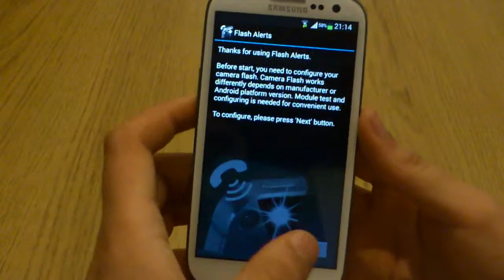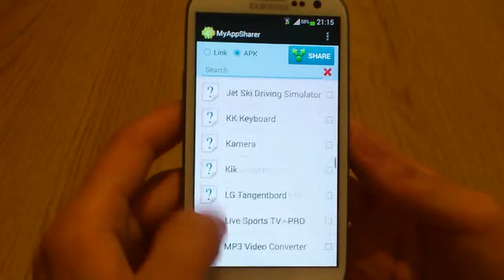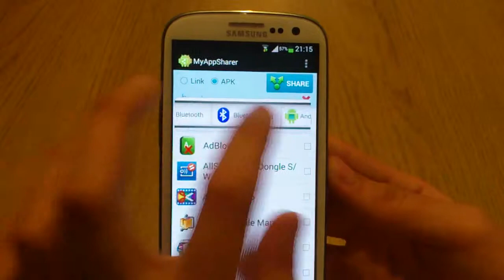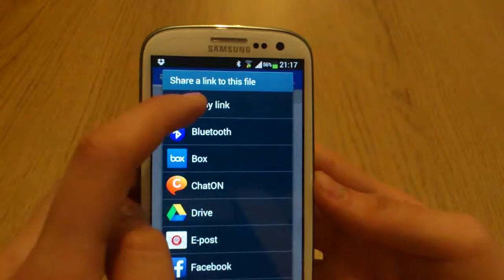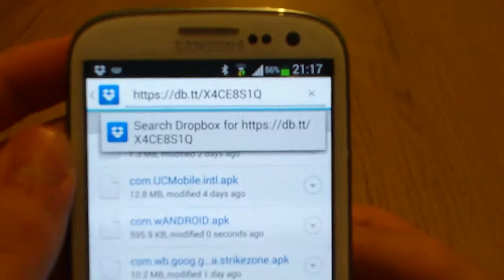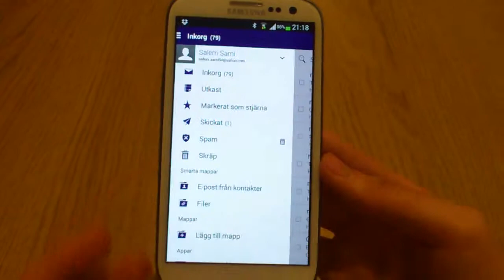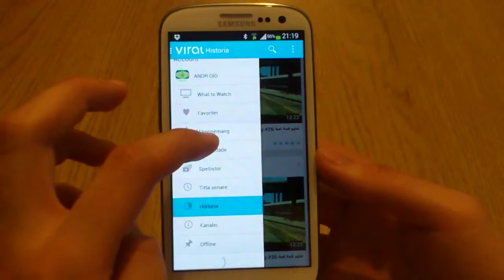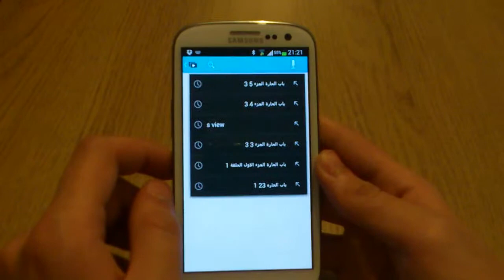برامج اندرويد الحلقه 5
Flash Alerts

MyAppSharer

Dropbox

Yahoo Mail

Viral Pro

salim1996